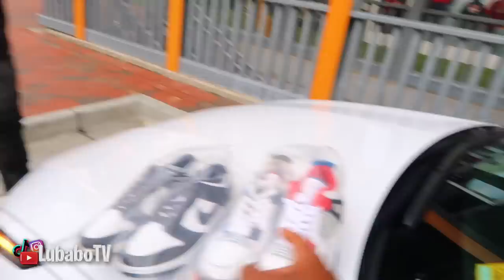ILIASATL FRIEND WAS ON ME BAD😳*WATCH FULL VIDEO*